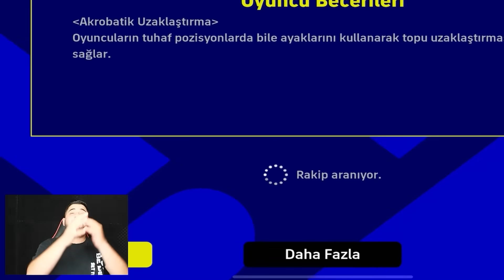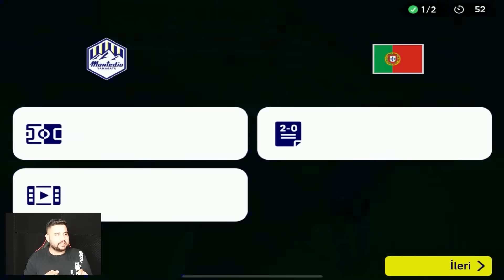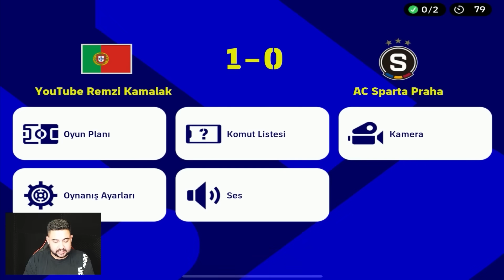BEDAVA MESSI VE RUBEN DIAS İLK MAÇ! GERÇEKTEN O KADAR İYİLER Mİ? eFootball 2023 Mobile